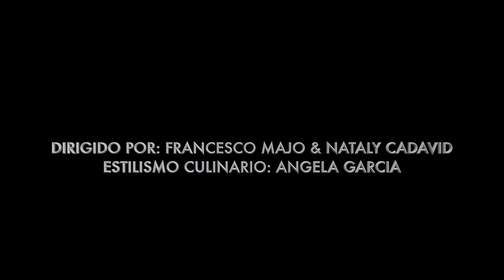Proyecto Final Cut alumna Nataly Cadavid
Alumna: Nataly Cadavid
Profesor: David Sánchez
Proyecto final de la asignatura Final Cut